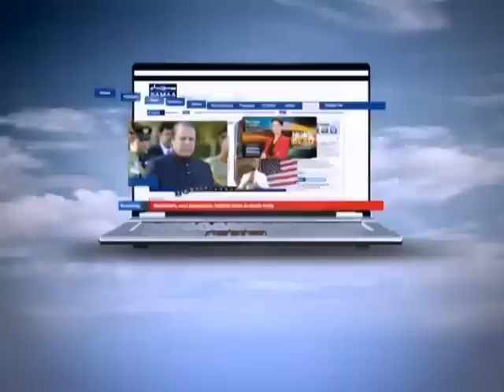NEWS HEADLINE 12:00 PM. 02-06-2012 SAMAA TV